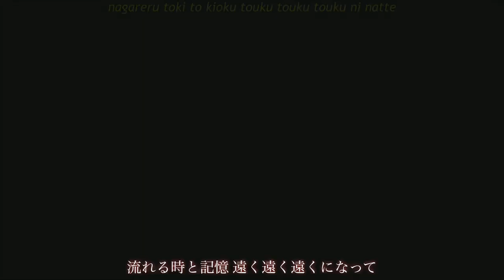Naruto Live Action Opening 16 - Silhouette [Abeoji - Otousan]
A must visit when you are visiting Kyoto, Japan
 - Shooted at Japan’s Only Jidaieki park (Period film set), TOEI Kyoto Studio Park.
 - We’re lucky enough that we can still enter the park as it was the last day before it’s temporary closure due to Covid19. It will be open again at Mar. 19, 2020
 - Disneyland and Universal Studios and some spots were already on temporary closure that time.

There’s a lot of things to see and do here
- Events/Shows (chance to be part of show)
- Chance to meet some actors and actresses
- Galleries (especially if you are fan of Super Sentai and Kamen Rider)
- Cosplays (rent period style costume)
And many things to discover and learn tradition and cultural experience. (Haunted House is the best! — scariest Haunted House ever! Imagine their horror film and experienced it.)

How to go here:
+ Using JR Pass
  - Kyoto Station to Hanazono Station
+ Subway
  - Kyoto Station to Karasuma Oike station. Change line to Tozai Line going to Uzumasa Tenjingawa.
+ Bus
   - Bus #75. Kyoto Station to Uzumasa Eigamura-michi

P.S.
  - “Naruto is NOT TOEI!” - I know. I know.. Sorrymasen! I could used DBZ or OnePiece. However, I more fan of Naruto plus Silhouette is a good song too. I remember Naruto and OnePiece was aired with same timeslot. I chose to watch Naruto.
   - “Not dressed as Ninja” - Yeah, we could dress as Ninja if we want to as the park offers it too. However, my father said he wanted to be a Samurai. The katana is a  clincher so as the wig. Lol!
 Fact: From Feb. 29 to Mar. 1 celebrates Kyoto Samurai Festival
   - “Abeoji is a korean word!” - That’s right! I used to call my father as Abeoji. Some of my friends also called him that way. He was better known at that name.